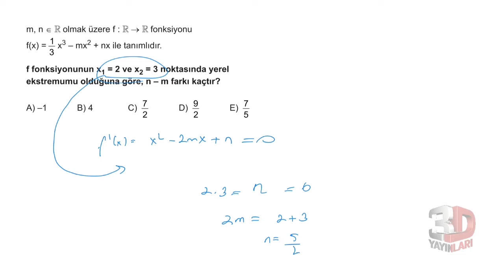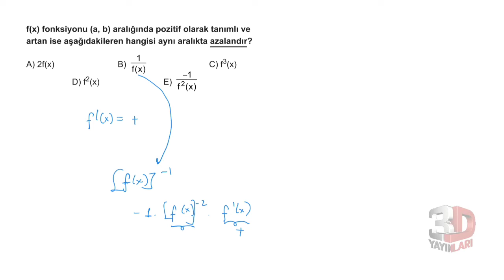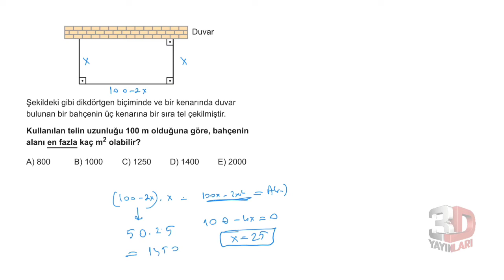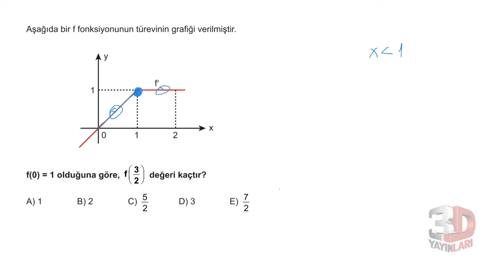3D AYT MATEMATİK ÇÖZÜMLERİ BÖLÜM-10 TEST-20 BİREBİR ÖSYM (TÜREV)